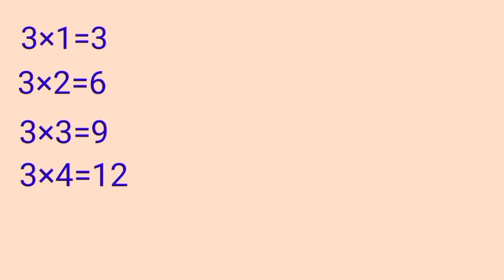Table of 3 || Table of Three || 3×1=3 Multiplication of 3 (@kle creations)